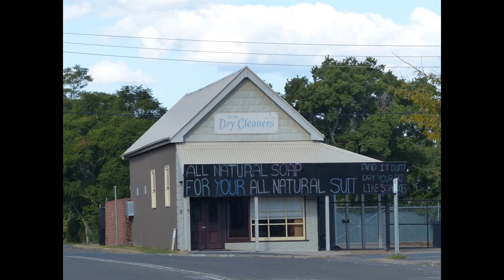Scone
Scone town pictorial.